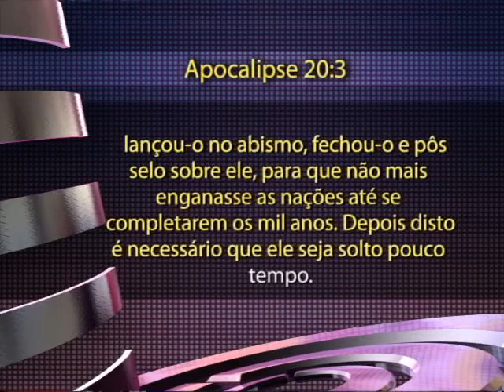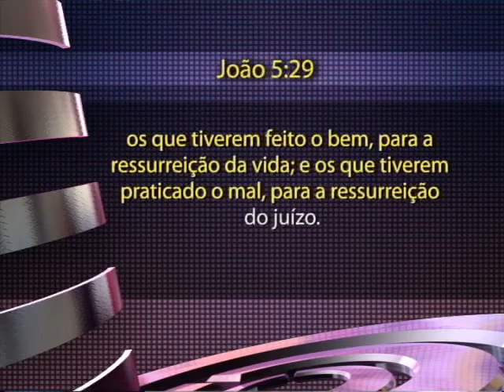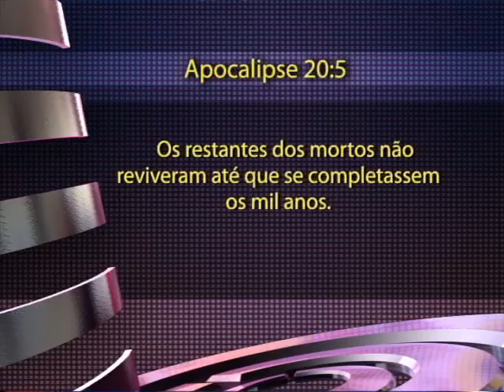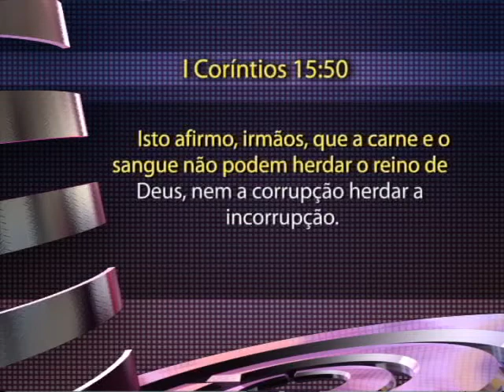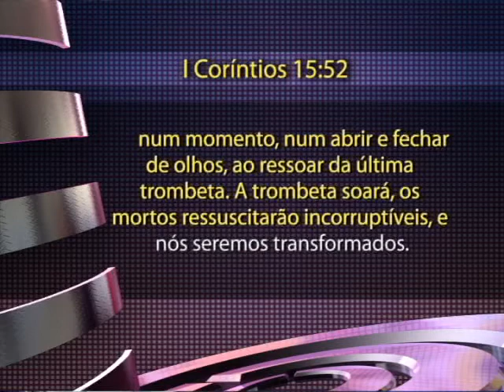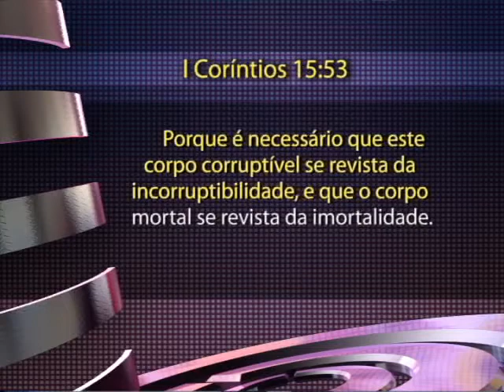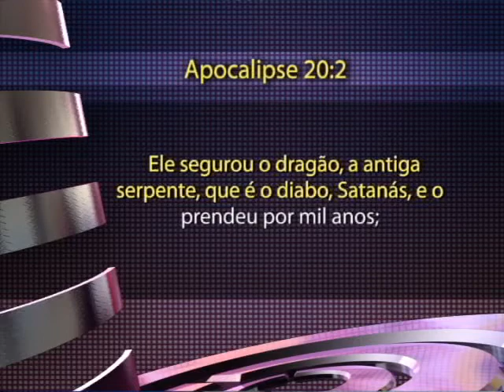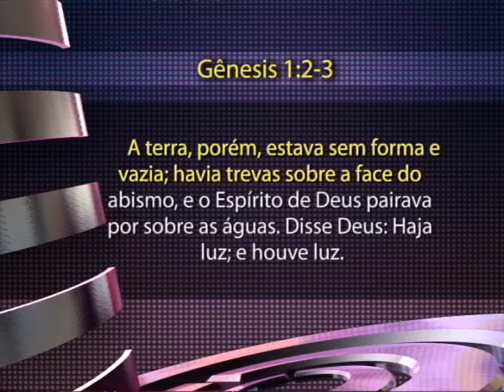Arena do Futuro - O Milênio - 01/03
O que vai acontecer quando estivermos no céu? É verdade que só vamos morar no céu por mil anos? O que vai acontecer depois do milênio?